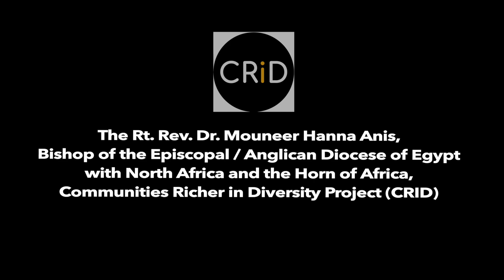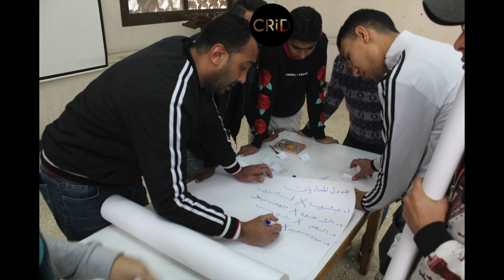Bishop Anis Mouneer Anglican Diocese of Egypt, Communities Richer in Diversity (CRID) Project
for more information about our work. The Anglican Diocese of Egypt is implementing a project titled Better Together: A Journey towards Peaceful Coexistence. The project is a continuation of the Diocese’s previous interventions that sought to build and promote cultural acceptance through music, photography, story- telling, pantomime, and film screening. These activities were part of the Anglican Diocese of Egypt’s response to the challenge of religious radicalisation and violent extremism in Egypt.

In essence, therefore, the project’s objectives are, among others, to improve inter-religious relations among youth and neglected communities, increase resilience of youth to radicalisation and violent extremism, and increase knowledge about the commonalities and differences between religious groups in Egypt.

Locations where Anglican Diocese of Egypt will implement its activities are Gusour Cultural Centre in Cairo, Old Cairo, and Ezbet El-Nakhl and El-Salam City Community Centres in Cairo. The interventions will demystify negative stereotypes about other religions, enhance cooperation between youths of different faiths, enhance women’s confidence, and promote harmony and peaceful co-existence between followers of different faiths.